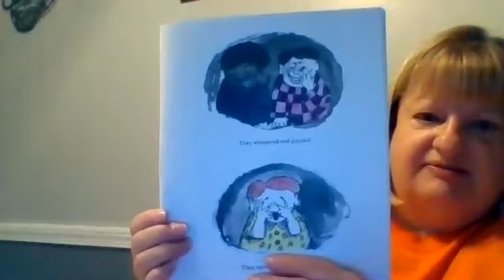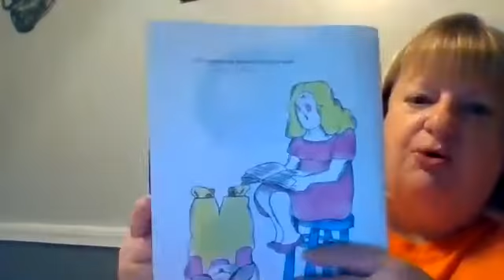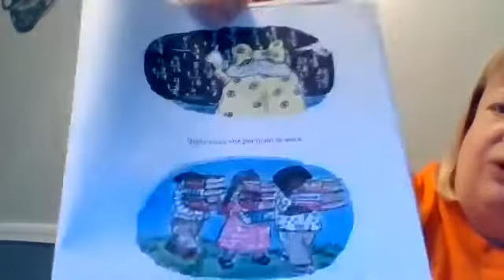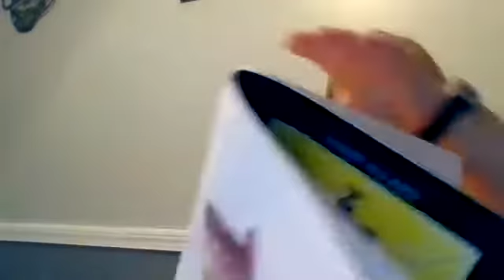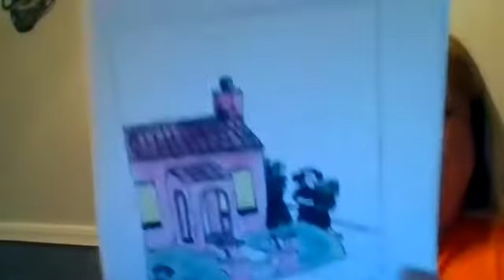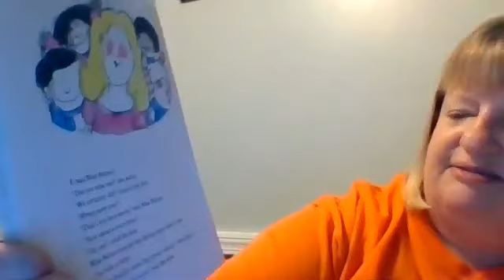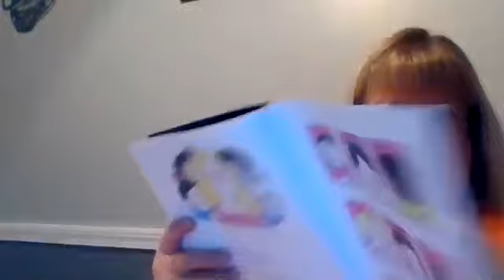Miss Nelson is Missing